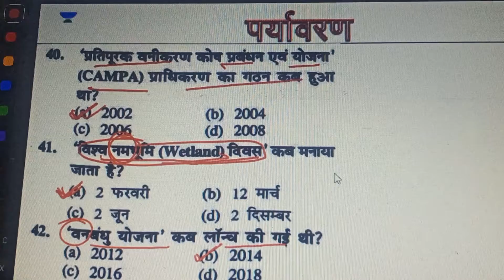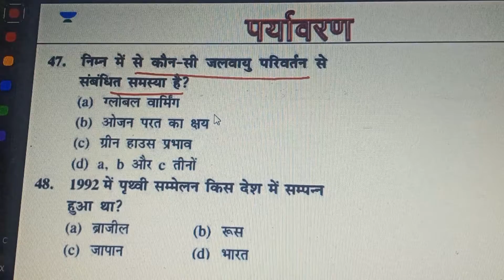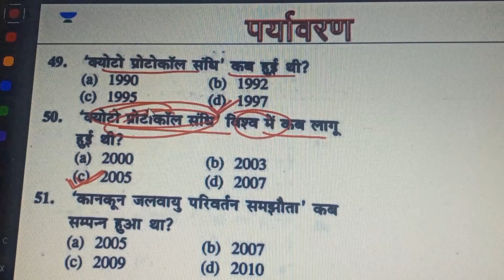environment (Q.No. 41 to 50) JPSC & other exam